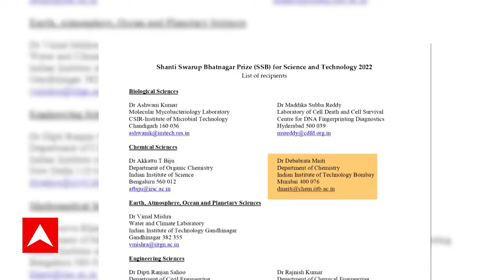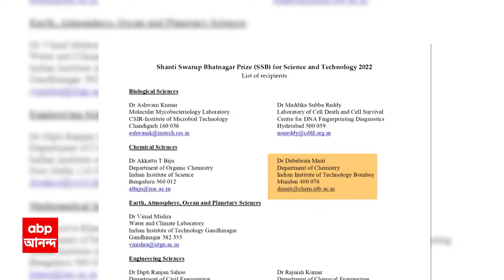Scientist Special Award: শান্তি স্বরূপ ভাটনগর পাওয়া বিজ্ঞানীদের শুভেচ্ছা জানিয়ে বার্তা মুখ্যমন্ত্রীর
শান্তি স্বরূপ ভাটনাগর পুরস্কার পাচ্ছেন ৪ বাঙালি বিজ্ঞানী
শান্তিস্বরূপ ভাটনগর পুরস্কার পাচ্ছেন বিজ্ঞানী দীপ্যমান গঙ্গোপাধ্য়ায়
ইন্ডিয়ান ইন্সটিটিউট অফ কেমিক্যাল বায়োলজির বিজ্ঞানী দীপ্যমান গঙ্গোপাধ্যায়
বেঙ্গালুরুর ইন্ডিয়ান ইন্সটিটিউট অফ সায়েন্সেসের বিজ্ঞানী অনিন্দ্য দাস
বম্বে আইআইটির কেমিক্যাল বিভাগের বিজ্ঞানী দেবব্রত মাইতি
মুম্বইয়ের টাটা ইন্সটিটিউট অফ ফান্ডামেন্টাল রিসার্চের বিজ্ঞানী বাসুদেব দাশগুপ্ত